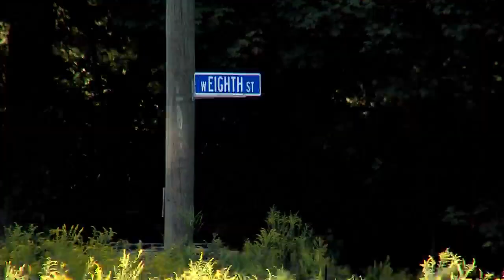Carverton Road pipe replacement work postponed